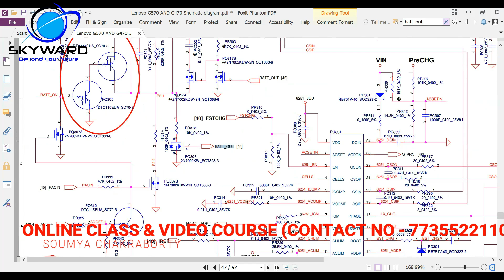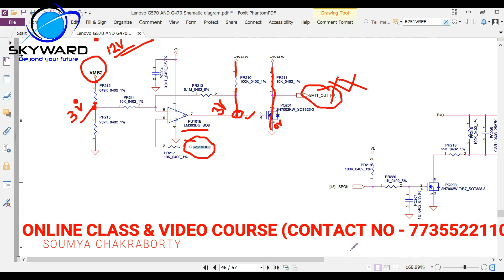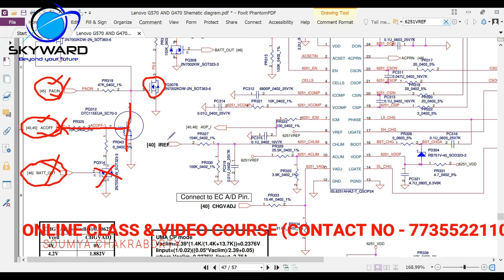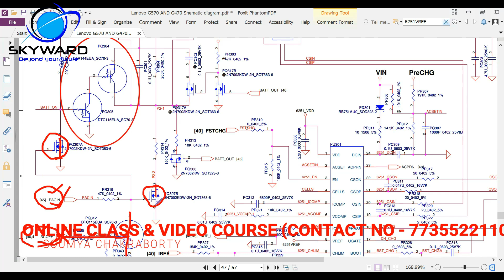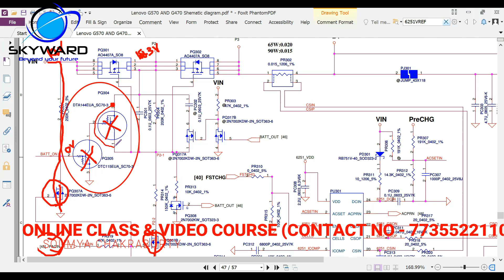5 # VIN SECTION PART -5 (HINDI)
If you like these videos then

If anyone want to purchase the video series (IN HINDI).
for more details, Call or Watsapp 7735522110.